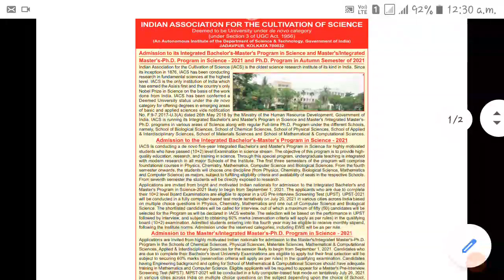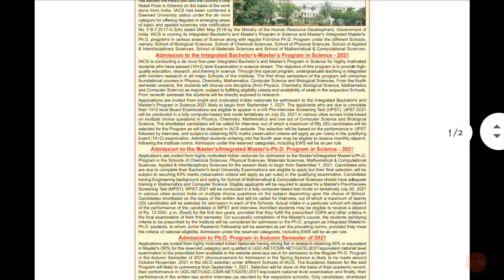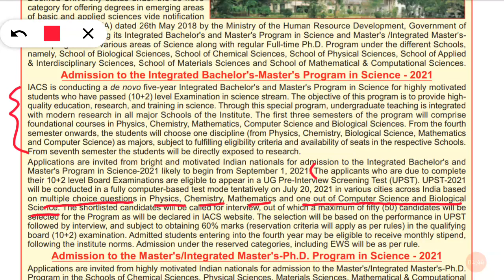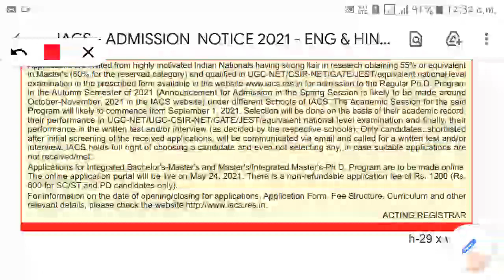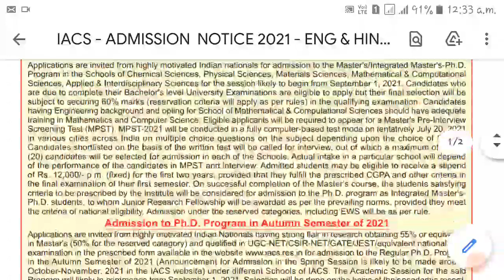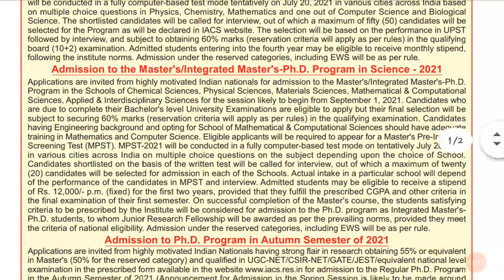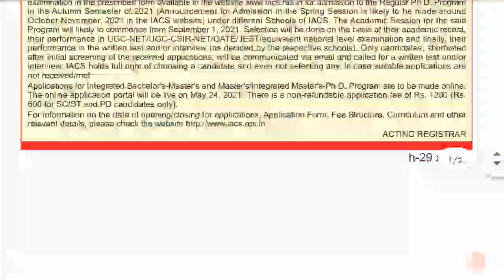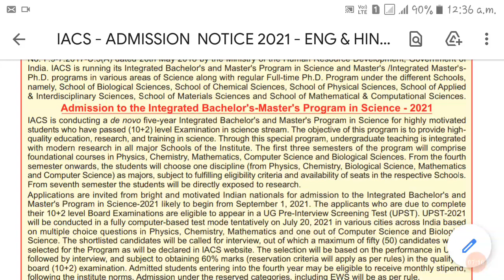IACS admission | 2021 | Integrated BSc MSc | Integrated MSc Phd |forclass12andbsc finalyearstudents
For integrated BSc Msc course class 12 students who have still not appeared in exam due to covid situation can also apply. Admission will be based on exam and interview conducted by iacs
Tentative date of exam : 20 th July 2021